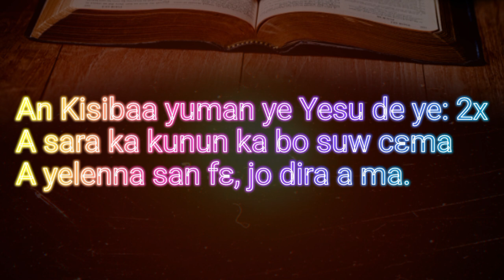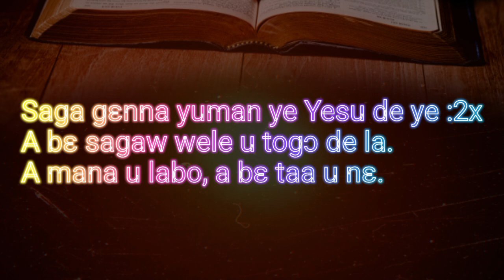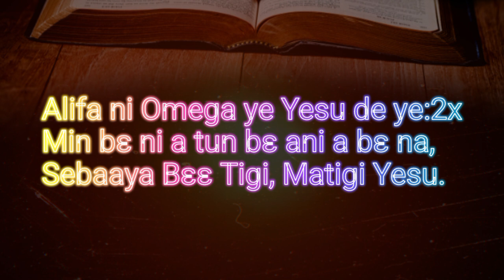ADORATION (BETIBA N°156)